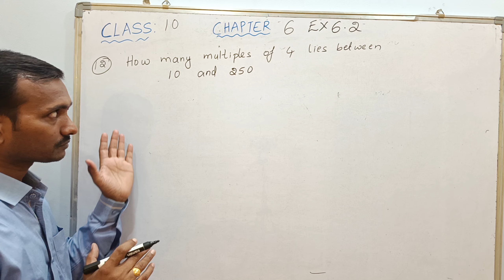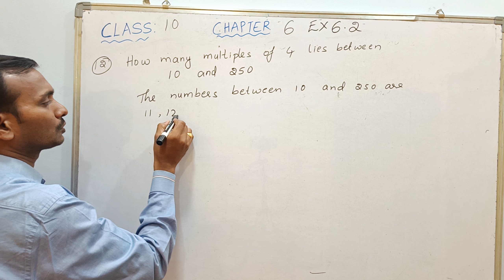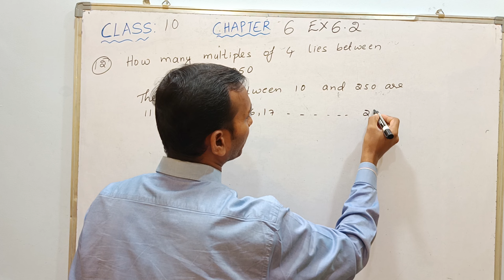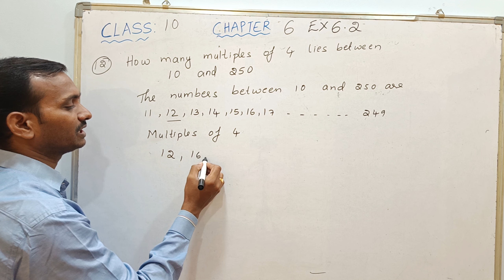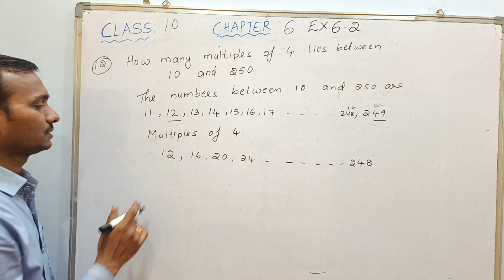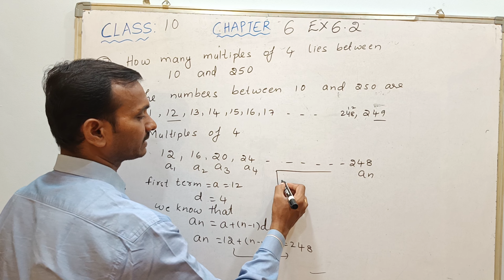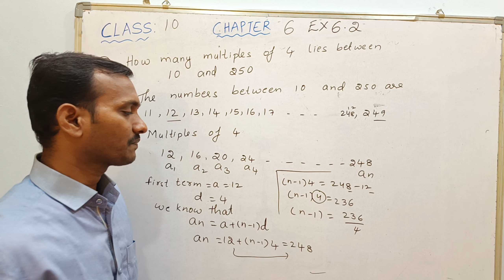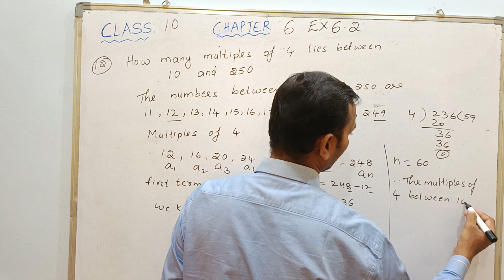10th class progressions excercise:- 6.2 Q. no-12 || sri pragna maths || AP / TS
Hi welcome to sri pragna tutorials

progressionsexercise:-6.1
progressionsexercise:-6.2
progressionsexercise:-6.3
progressionsexercise:-6.4
progressinsexercise:-6.5

sri pragna
Sri praga 10th maths